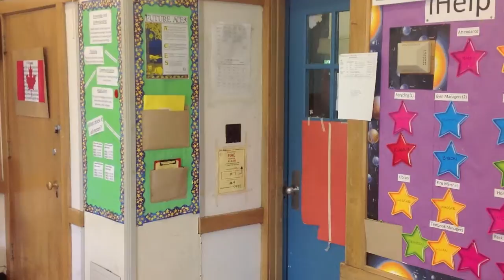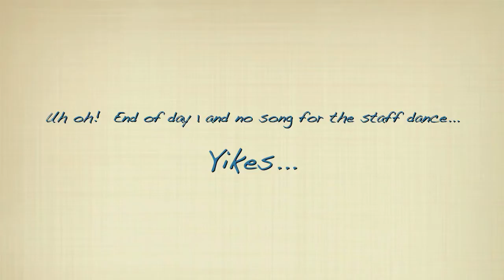2014 CR Marchant End of Year Staff Auditions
The C.R. Marchant staff have difficulty choosing the song for this year's talent show number. What song will they decide on?